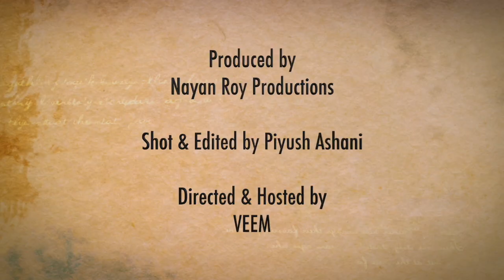Interview of an IPS Officer | Hemant Pandey. IPS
Meet IPS Hemant Pandey,
Add Director, Manipur Police Academy.

Video Credits;
Direction & Hosted by : VEEM
Shot & Edited by : Piyush Ashani
Produced by : Nayan Roy

 I try to portray the life of people from different profession. Their hard work, hustle and dedication to the path of success so that we can feel motivated during our tough phase.